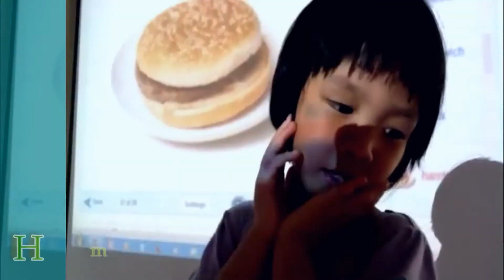Food & Drinks - Seka Excellent Kids Center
PhingPhing, Gakgak and Pansa say the food and drinks that they eat.